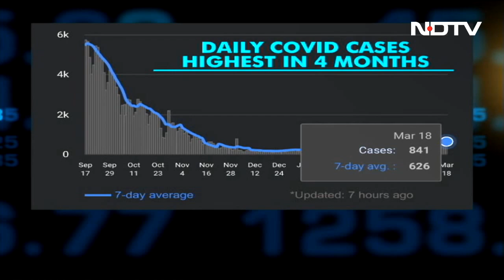Daily Covid Cases In India Cross 800, Highest In Over 4 Months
Daily Covid cases recorded in India are at the highest in over four months, with over 800 cases recorded in the last 24 hours. With 841 fresh infections, active caseload has now climbed to 5,389, according to Union health ministry data.